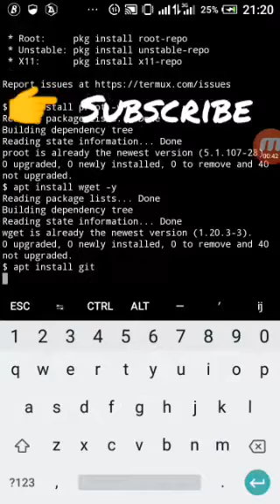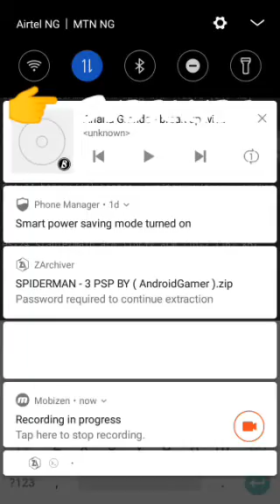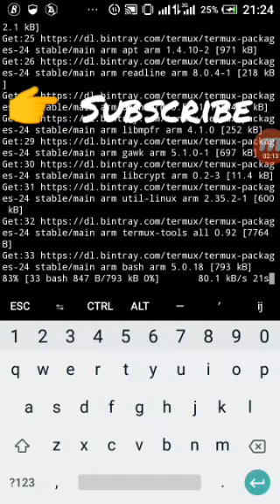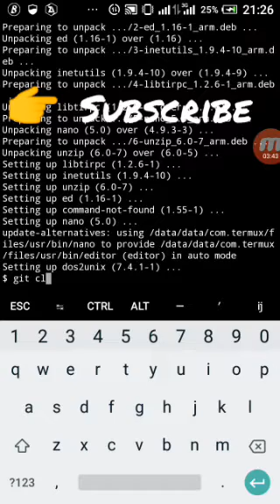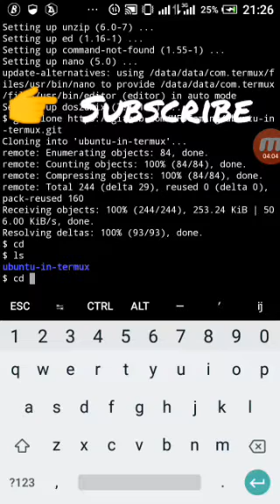How to root your termux without rooting it device